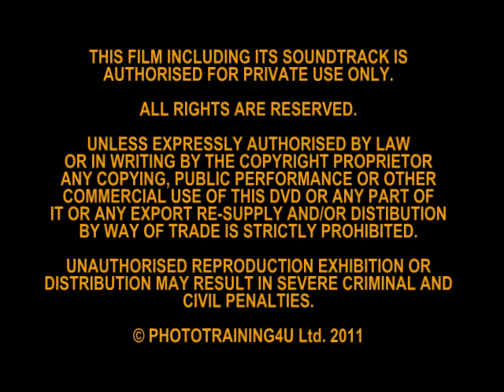Shooting Next Top Model with Ringflash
At PT4U we are huge fans of the RayFlash Ringflash Adapter. We made this hort video to give you an insight on how we use it to shoot our very successful Next Top Model promotions.